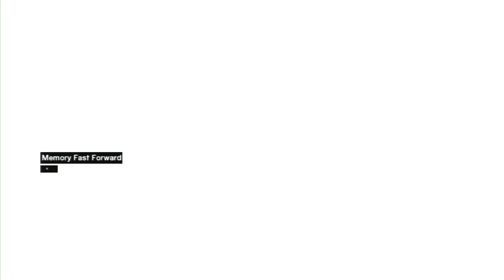Assassins Creed: Cool Beards Ep 2 - Victory Road